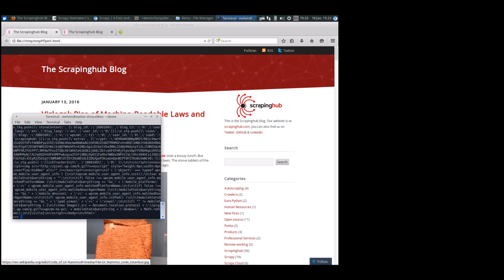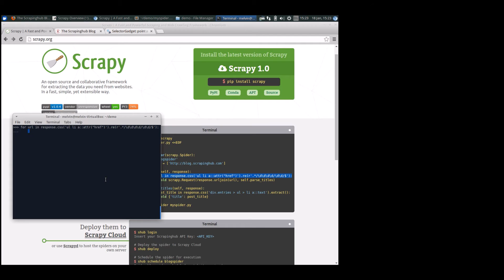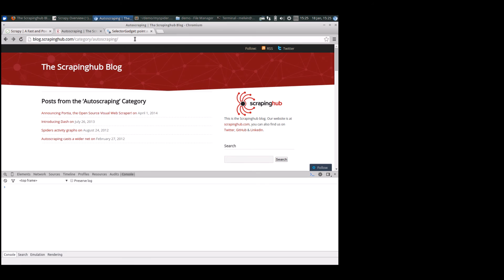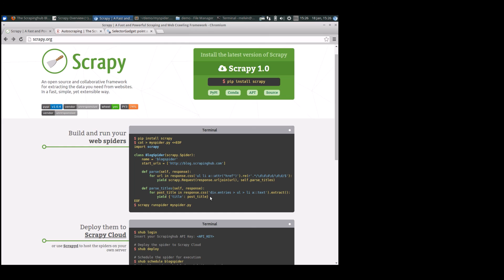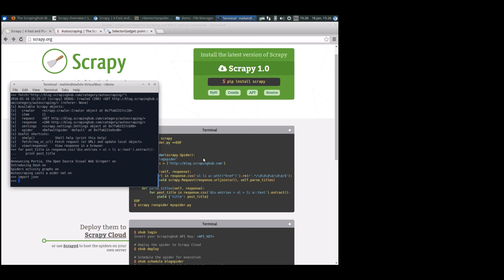Scrapy shell Overview and demo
Demo and overview - using the Scrapy shell. Tips on using Scrapy shell